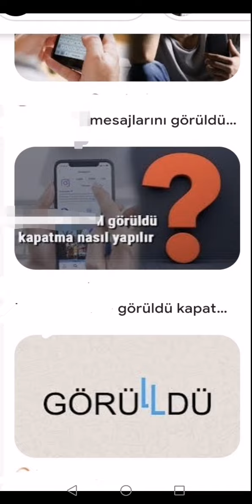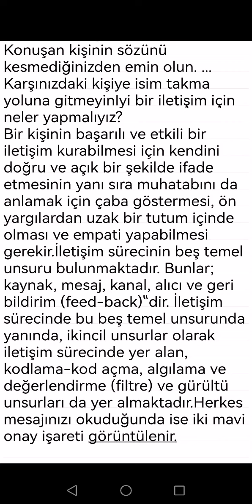Kim milyoner'de görüldü yedim diyen genç Muhtemel hangi durumu anlatır? mesajı cevapsız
Kim milyoner'de görüldü yedim diyen bir genç Muhtemelen hangi durumu anlatmaya çalışmaktadır? mesajına cevap verilmediğini iletişim 4 öğe kaynak mesaj kanal geri bildirim Etkili İletişim 6 Kuralı 1Konuştuğunda saygılı ol 2Görüşmeye konsantre olun 3.Konuşanı iyi dinlediğinize emin ol 4.Karşınızdakini tam anlayın
5.Konuşan kişi sözünü kesmeyin
6.Karşınızdaki kişiye isim takma